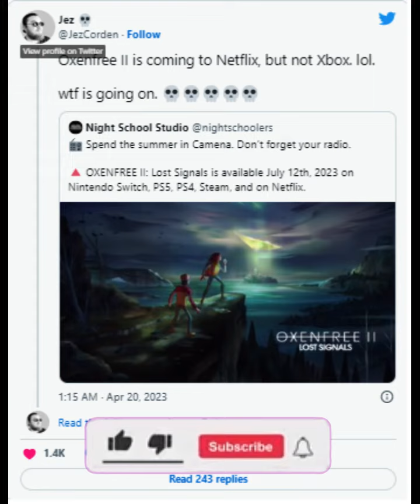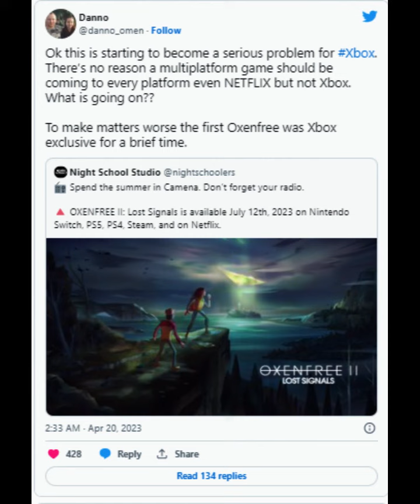Xbox Series X Misses Out Another Big Game and Fans Aren't Happy